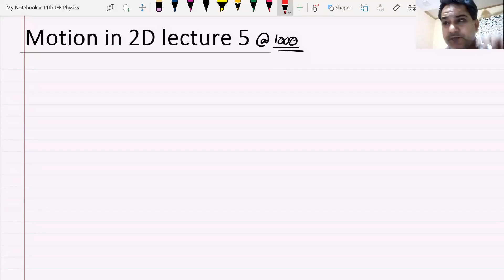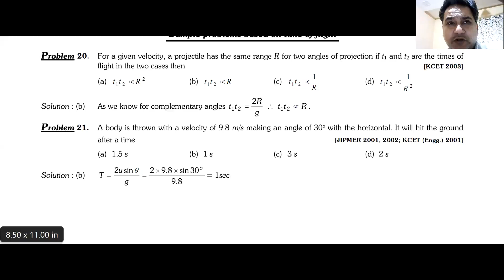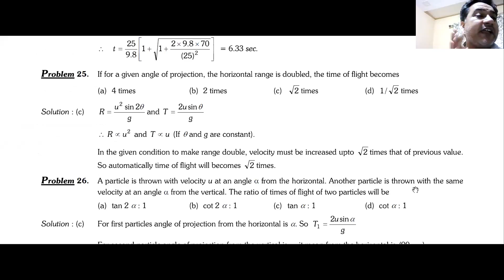Motion in 2D lecture 5 JEE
🕕💻 600+ Hrs Regular live lectures for Hindi medium students1 year program (for 12th passed)
👨‍🏫 Contents prepared by India’s best teachers, educational experts, exam analysts and academic geniuses.
😊 Every chapter and topic is explained using world’s most advanced 5 level learning methods. Topics are explained using unique 3 way scientific methods. ( Animations, notes, subtitles and verbal explanations).
🟡Equipped with unique trial and error method. This enables students solve even the toughest questions easier, better, faster and effective.
🟡Questions include 1. Questions of various difficulty levels, indirect and tricky questions, previous year’s questions, questions specially selected by exam experts, MCQ’s, HOTS and many more types.
👨‍🏫 Personalized Mentoring
📒 NCERT SYLLABUS covered end to end. Text book solutions for CBSE syllabus.
🟡Special methods to develop skill to crack twisted, tricky, indirect and tough questions. Hints, tricks, clues and techniques for better learning.
🟡Trains to answer even the toughest question in the minimum time span with accuracy and perfection.
🟡Increases confidence substantially and enables the student face exams without fear.
🟡WEBINARS for live interaction with teachers